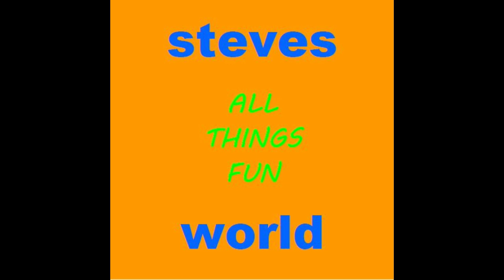Vlogmas Day 6 | Gaston Meet & Greet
It's Vlogmas Day 6! In the comments below, tell me what your favorite character to meet is. Please enjoy the video and don't forget to enter the giveaway. Also, we are doing a giveaway every day of Vlogmas and you can enter all 25 of them! All the winners will be drawn on my live stream on Monday, December 30th at 8:00 pm Eastern! Good luck and enjoy!